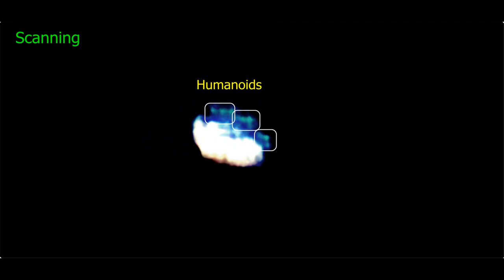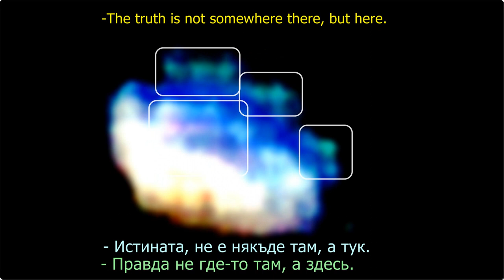UFO. Real ALIENS. The truth as it is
UFO Real ALIENS  - Video by Daniel Dvora